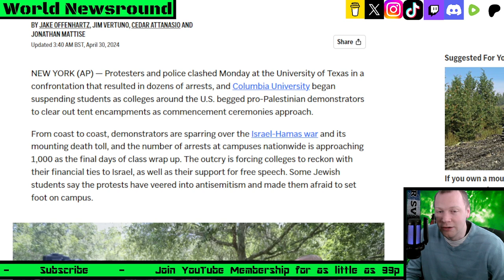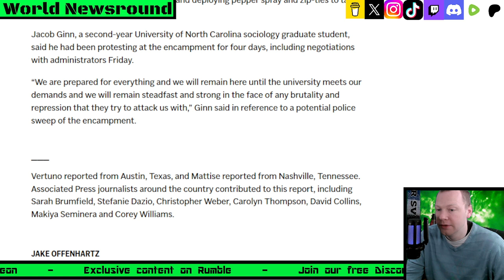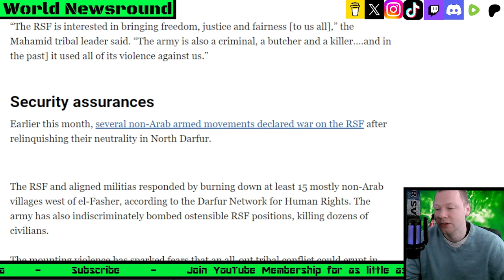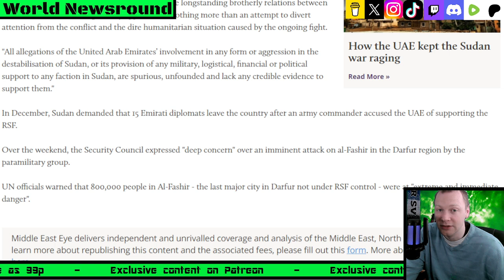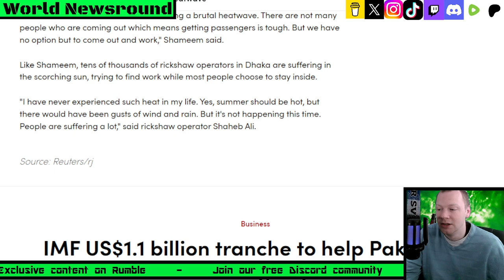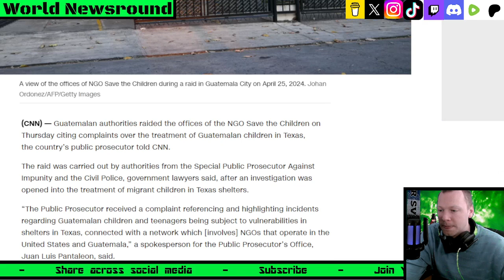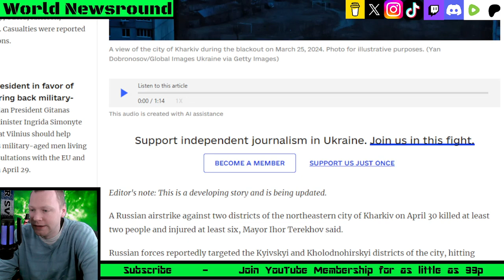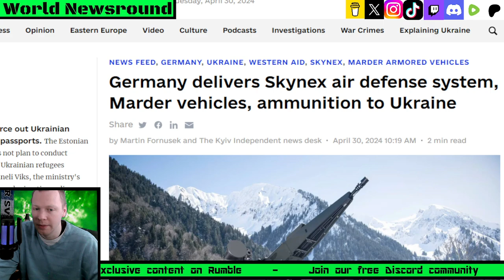World Newsround Episode 21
This week on World Newsround where I cover news from outside the UK

Israel-Hamas war protesters and police clash on Texas campus, Columbia University begins suspensions

Sudan’s original ‘Janjaweed’ leader sides with army against tribal foe

UAE cancels meetings with UK ministers in spat over Sudan war

Guatemalan prosecutors raid Save the Children’s offices over migrant children complaint

Australia urged to impose big tech tax to fund trusted media and fight disinformation

Germany delivers Skynex air defense system, Marder vehicles, ammunition to Ukraine

Russian proxy claims Ukrainian missile strike on occupied Crimea

Ukraine holds 3rd round of negotiations with US on bilateral security agreement

Estonia will not force out Ukrainian men with expired passports

Russian attacks against Ukraine kill 7, injure at least 36 over past day

Updated: Russian attack on Kharkiv kills 2, injures 6

Timestamp:
0:00 Intro
0:19 Israel-Hamas war protesters and police clash on Texas campus,
17:35 Sudan’s original ‘Janjaweed’ leader sides with army against tribal foe
29:51 UAE cancels meetings with UK ministers in spat over Sudan war
37:45 Bangladesh again shuts schools due to heatwave
44:45 Funny Video
48:40 Guatemalan prosecutors raid Save the Children’s offices over migrant children complaint
54:00 Australia urged to impose big tech tax to fund trusted media and fight disinformation
1:02:11 Ukraine War Update
1:13:50 Deep State Map
1:17:30 Final thoughts & Outro